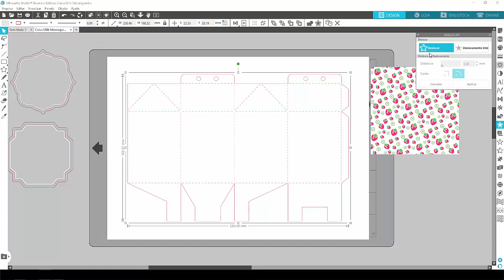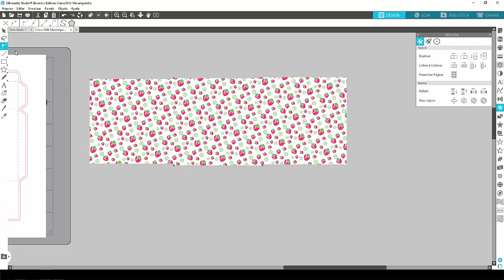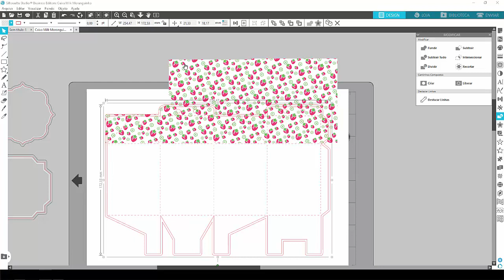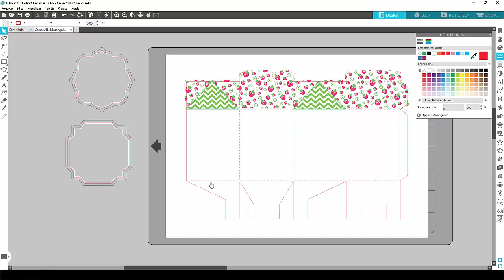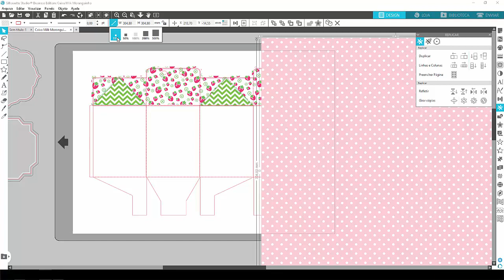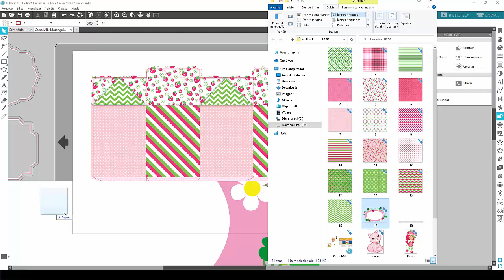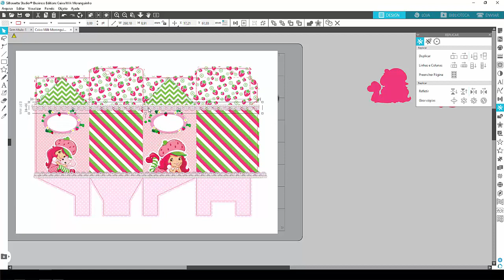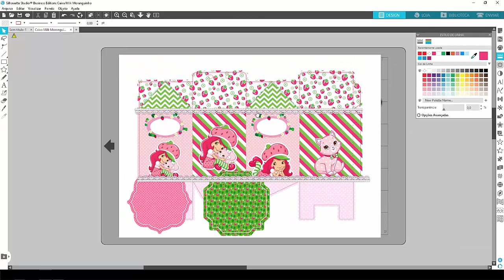Silhouette Studio Iniciantes | Caixa Milk Passo a Passo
Silhouette Studio Iniciantes Caixa Milk Moranguinho
Passo a passo a personalização.

Curso para você aprender muito mais de Silhouette Studio.

Pessoal, muitos me perguntam qual Curso que eu indico para Papelaria Personalizada no Silhouette Studio, eu vou deixar aqui o link do Treinamento que no momento acho o mais completo e atual.